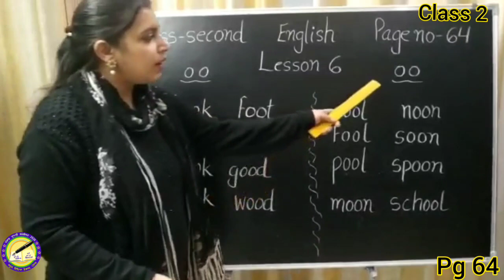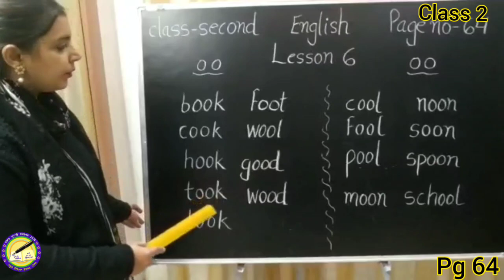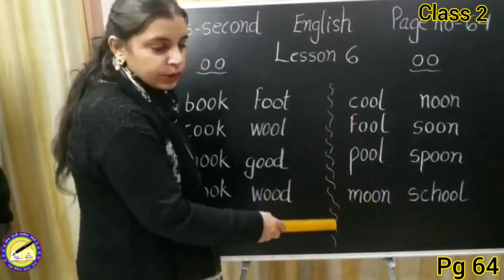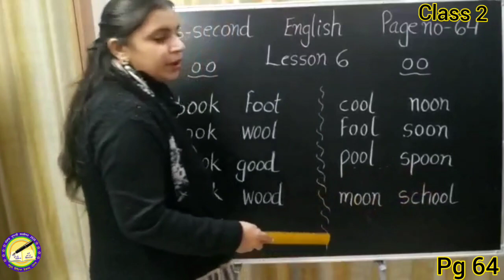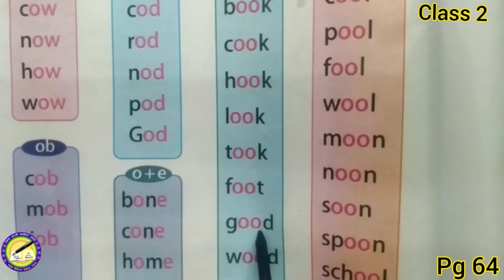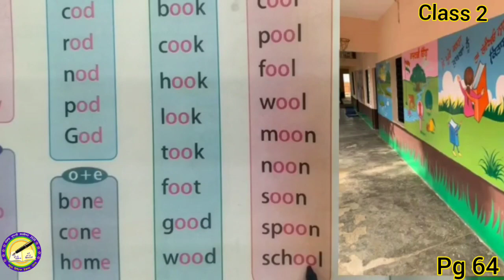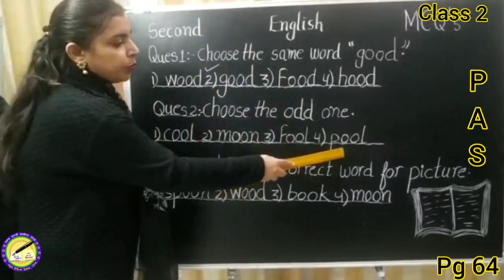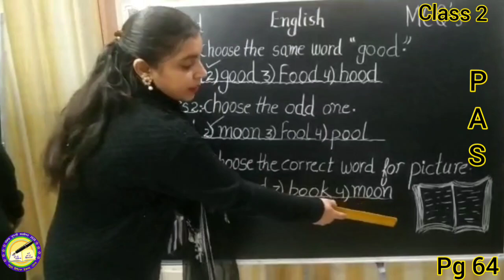CLASS 2... SUBJECT: ENGLISH...PG 64...VOWEL SOUND 'OO'...Based on PAS